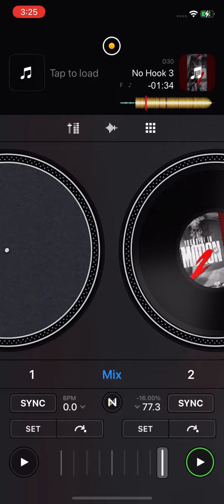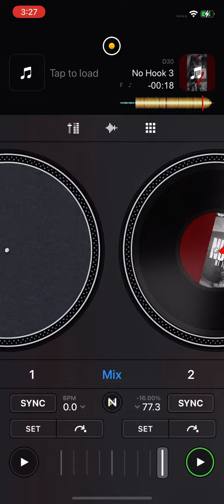D30 - No Hook 3